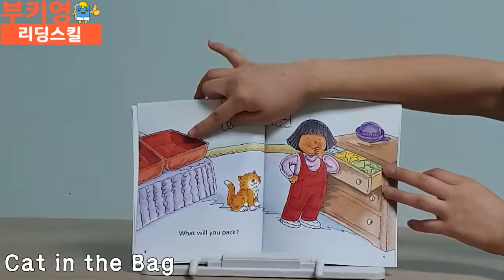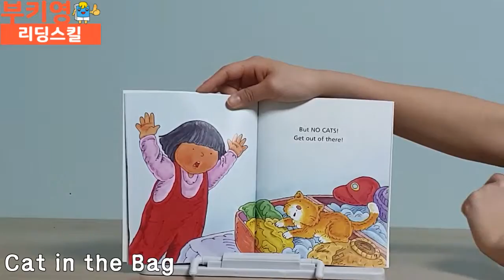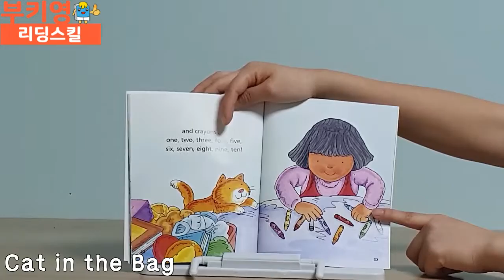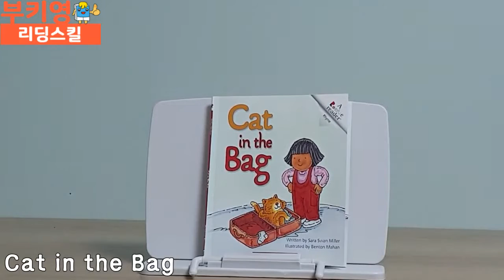스콜라스틱 Reading Rookie reader Cat in the Bag리딩스킬